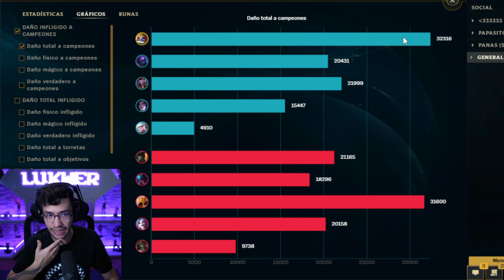EL MEJOR CAMPEON DE MID!! 🙀 | Heimerdinger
Espero que te haya gustado el vídeo, de ser así ayuda muchísimo si das like, compartes y comentas tu opinión o simplemente alguna sugerencia para nuevo vídeo :D

Intro: Always Dreaming